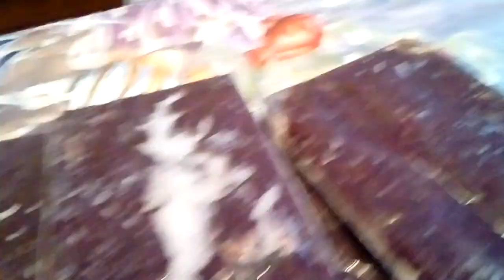Трагедия на разводне.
От мотыля плохого качества чуть не потерял свою рыбу.